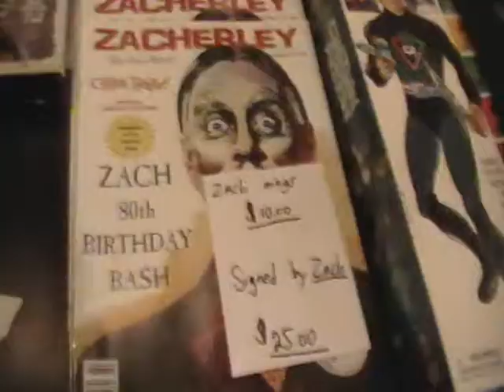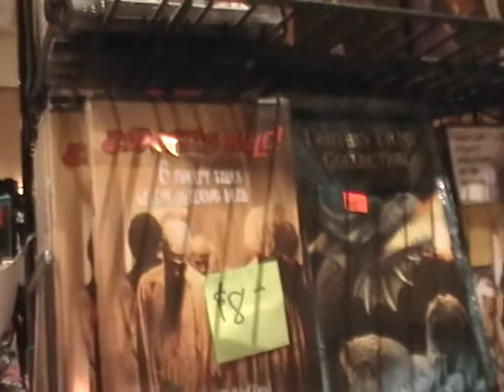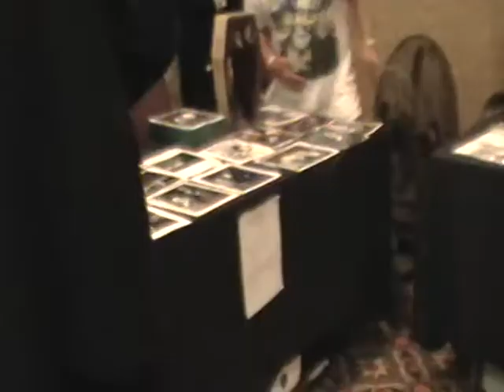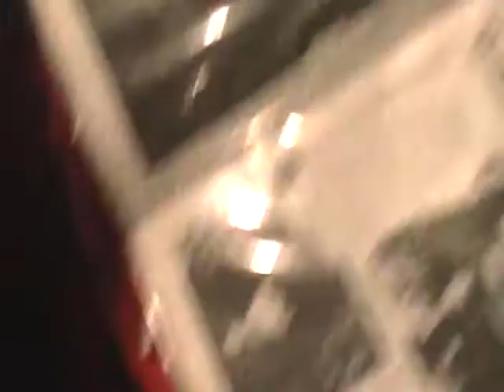Chiller Expo 2010 and Tink Meets ZACHERLE!!!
OMG! I am so thrilled. I just love Zacherle and he was so wonderful in person. He was so gracious and sweet! He gave everyone so much time and personal attention. I just loved him! Zacherle is 91 years old!! God Bless him! He's still with us and I was lucky enough to have met him!